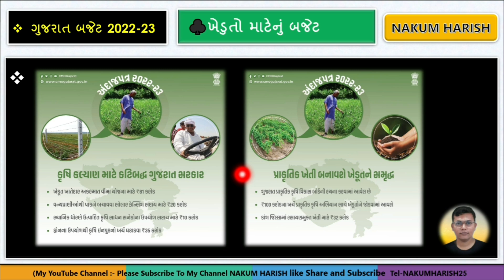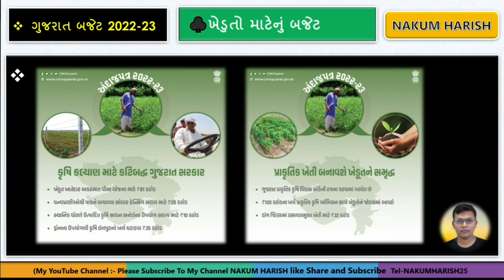Tar fencing Yojana and Sanedo tractor Yojana 2022 || latest farmer budget 2022 || તાર ફેન્સિંગ યોજના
આજના  વિડીયો માં i-ખેડૂતમાં નવી 3 સબસીડી આવી સહાય આવી તેના વિશે વાત કરેલી છે

🎙️🎙️ # hashtag # 🎙️🎙️

🌐 kindly information 🌐

1. No delicacy or editing of the videos is allowed without the written permission of the publisher.

2. All the disputes are subject @ Copyright Reserved